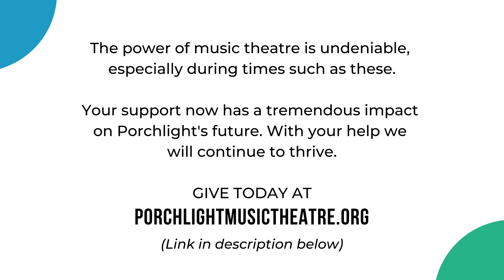WPMT Presents: Good News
Today WPMT Presents: “Good News!” with book by Laurence Schwab and B.G. DeSylva, lyrics by DeSylva and Lew Brown, and music by Ray Henderson. Starring (from the original production): Starring Dinah Shore as "Connie Lane," Jane Powell as “Babe O'Day," and Gordon MacRae as "Tom Marlowe." Listen to an unforgettable hour of Classic Musicals from the Golden Age of Radio.